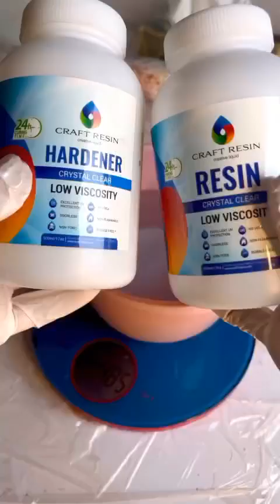resin art design. resin art design. resin art tutorial